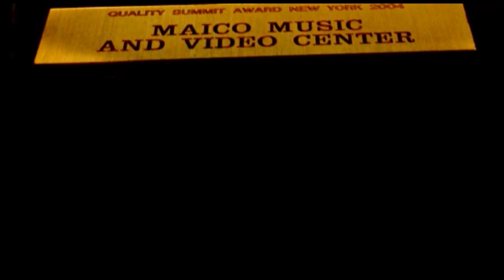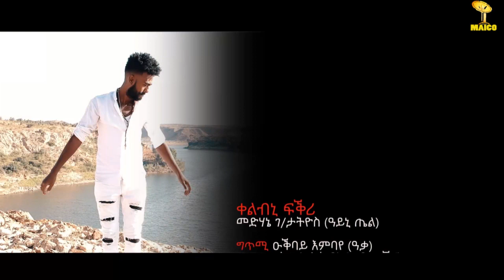Maico Records Eritrean Song ቐሊብኒ ፍቕሪ By Medhane G/Tatiyos(Ayni Tel) |Official Video-2019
Maico Records-New Eritrean Song "ቐሊብኒ ፍቕሪ" By Medhane G/Tatiyos(Ayni Tel) |Official Video-2019|